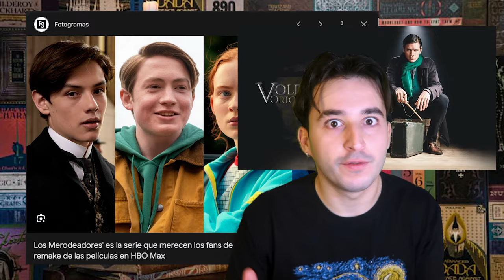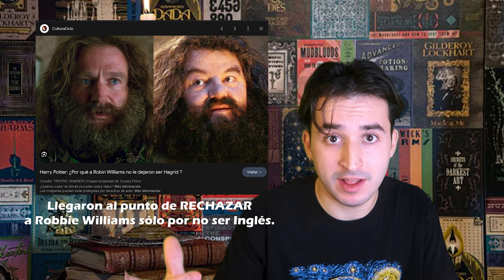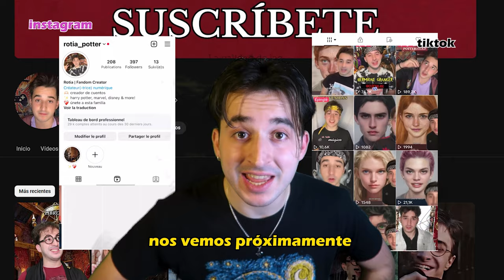NECESITAMOS una SERIE de HARRY POTTER 😱⚡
Hace ya unos meses que nos anunciaron que VAMOS A TENER un reboot de Harry Potter. Sé lo que estáis pensando. VAN A TOCAR A NUESTRO PRECIOSO BEBÉ. La mejor saga de películas de TODOS los tiempos y a saber qué hacen..

Pero hoy TE VOY A CONVENCER de que SI QUE NECESITAMOS una serie de Harry Potter.

🪐 cronología del vídeo

00:00 necesitamos un reboot de Harry Potter
01:37 El GRAN PROBLEMA
03:19 ¿De verdad hace falta?
04:26 Un reto IMPOSIBLE
06:10 Buscar ''un color''' diferente
08:42 Un mundo mágico para todxs
10:26 Nos están EXPULSANDO de nuestro Harry Potter
11:55 Las DOS GRANDES RAZONES
15:41 únete a esta gran familia de magos y brujas

Muchas gracias por apoyar y ver este vídeo. Viene una época maravillosa y de crecimiento, no tengo ninguna duda. QUE LOS SUEÑOS OS ACOMPAÑEN 👐🏻❤

🙈 stalkeo

⛅ inspiración para este vídeo

🔎 buscadores y hastags